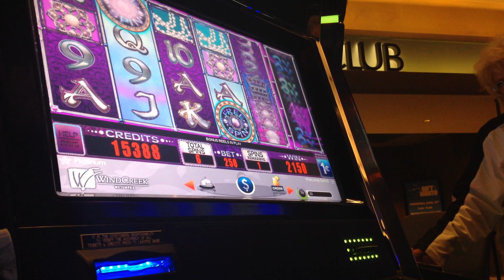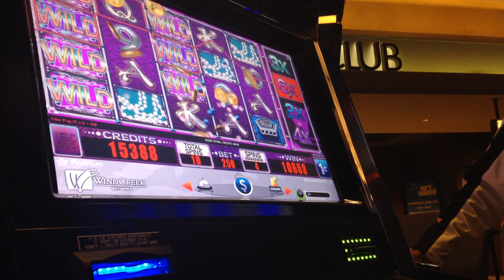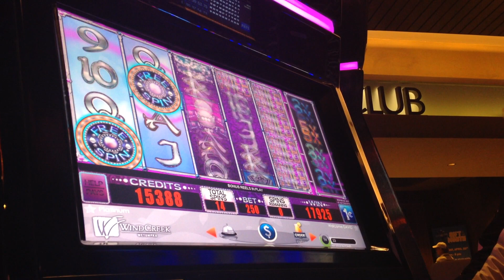PEARL DYNASTY BIG WIN SLOT MACHINE BONUS MAX BET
SORRY I FORGOT THE NAME OF THIS SLOT